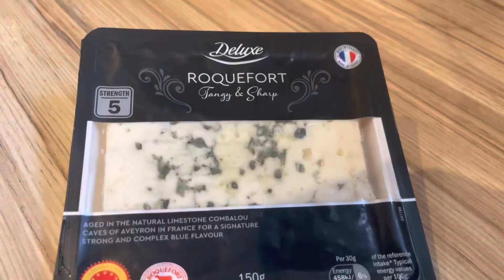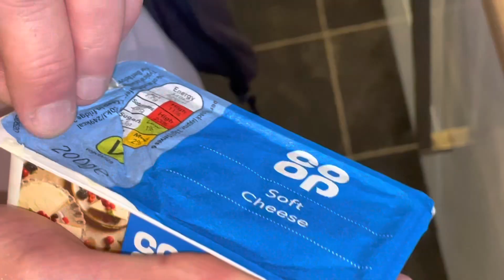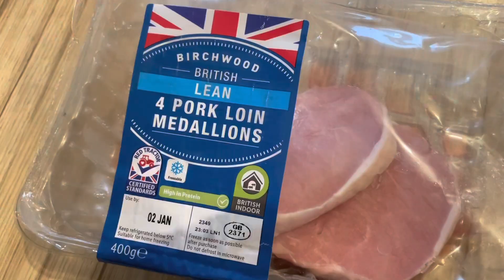EASY 3 Cheese meat recipe - Bulgarian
The Bulgarian man kitchen